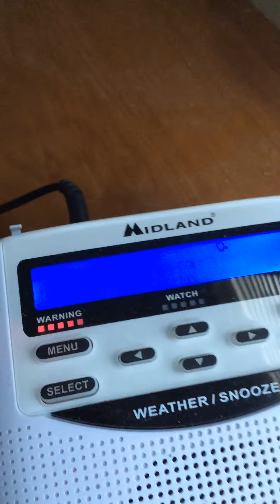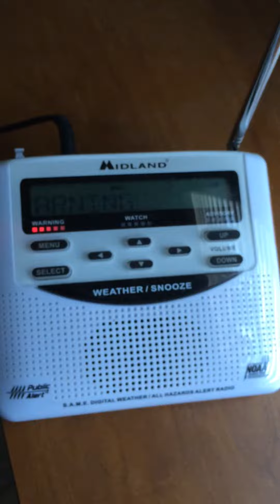Virginia Statewide Tornado Drill 2016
Statewide tornado drill in Virginia from the other day.